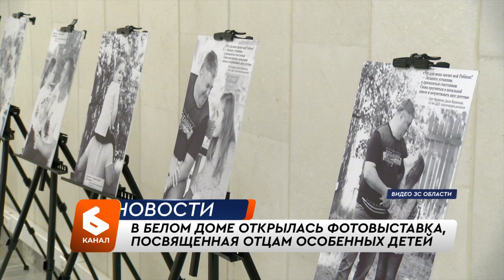Фотовыставка «Отцы и дети. Особенные»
В здании правительства области открылась фотовыставка «Отцы и дети. Особенные». На личном приёме Ольге Хохловой предложили провести социальную выставку, посвященную папам, которые воспитывают детей с ограниченными возможностями здоровья. Реализовать проект удалось в канун Дня защиты детей. Кстати, сама идея такой выставки родилась ещё в 2021 году у общественной организации «Владимирские дети-ангелы». Портреты отцов и их особенных детей выставлялись в библиотеках. И вот теперь проект дошел до Белого дома.